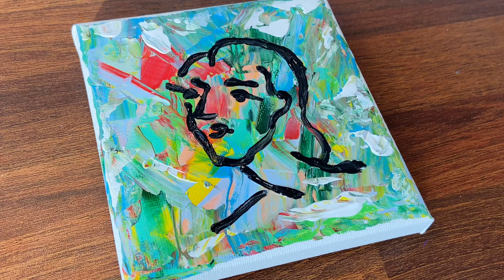Line Drawing / Drawing Girl Face / Like Henri Matisse / Using Acrylic Paint #5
Hi. i’m Cristine.
Here, I want to share of my art works.
And It’s going to be about painting Landscape, Still-life, or some famous painting Hommage.

Today I painted a very simple line drawing painting like Henri Matisse.
I was inspired one of his drawing series as a big fan of him.
And it's on canvas using acrylic colors, palette knife, flat brush, and fan brush.

I truly hope you enjoy with this painting tutorial, especially when you're suffering from sort or insomnia or need inner-peace.
And I wish smooth paint textures will make you feel better.

with love, Thank you.

- Paints used : Montmar art Acrylic Color, Daler Rowney Simply Acrylic Color, Winsor&Newton Galeria Acrylic
- Camera : iPhone11